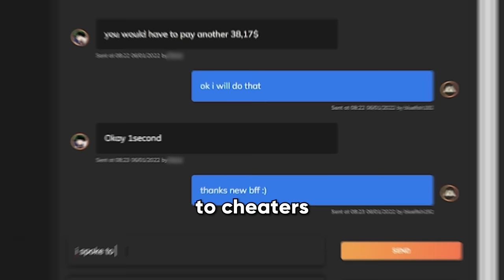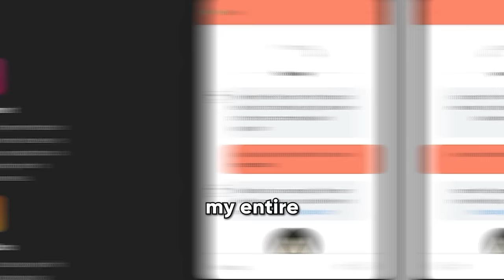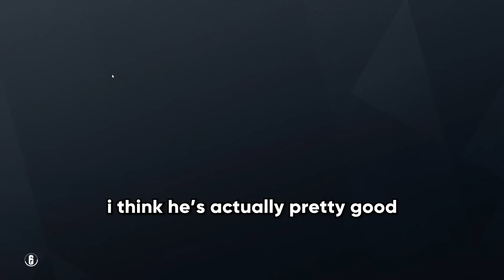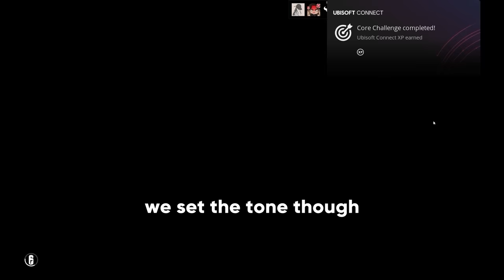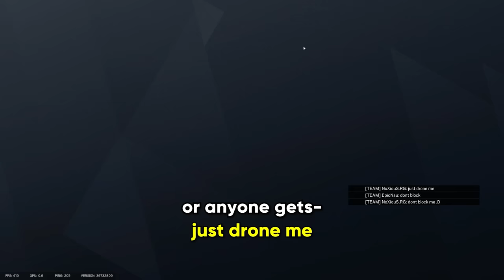I hired someone to boost me to DIAMOND then made him rage quit in Rainbow Six Siege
I used real money and paid Rainbow Six Siege boosters to boost me in ranked but I had one ultimate goal.. to be the worst client they've ever had to the point we can't win any games at all. what will they do?

don't worry, I paid extra to let my friends play so we filled the team so no players were hurt in the making of this video. we try to only hand out wins to the other team!

⌨️ Vulkan TKL Pro 🖱️ Burst Pro Air 🎧 Syn Pro Air

@dumbluh1411   (Editor)

1.69m subs

this new rainbow six siege video is a lot of fun while i use the best operators to play operation vector glare with my rainbow six siege youtuber friends. i tried to use only new changes coming to rainbow 6! this is kind of like a early play session of the new season because this gameplay is test server only and the test server is now live but matchmaking takes a long time rainbow 6